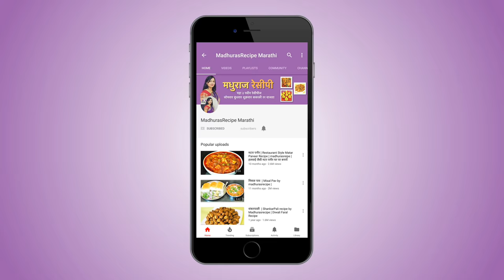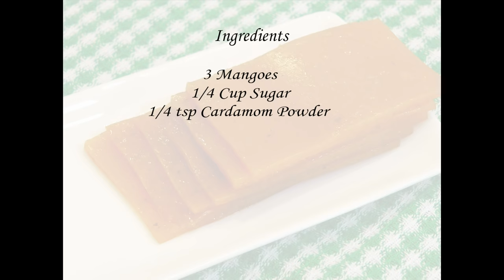चटपटीत आंबा पोळी | How to make Amba Poli | Aam Papad | MadhurasRecipe | Ep - 377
recipe/marathi-video-recipes

Amba Poli is a very easy and simple recipe. After mango season is over you can enjoy mango through this amba poli. It tastes just yummy. You can try this delicious recipe at home and drop a comment for me.

Ingredients:
• 3 Alphanso mangoes
• 1/4 cup Sugar
• 1/4 tsp Cardamom powder
• Ghee

Method:
• Wash mangoes really good and peel them.
• Chop the mangoes into small pieces.
• Transfer these pieces into blender jar and blend into fine puree or
  pulp.
• No need to add any water while blending the mangoes.
• Transfer the mango puree into the pan.
• Add sugar and mix well.
• You can use gudh in place of sugar.
• Cook the mixture on medium heat for about 4-5 minutes.
• Stir continuously while cooking the mixture.
• Do not overcook the mixture. The color of the mixture should not
  change.
• Turn off the gas and add cardamom powder.
• Mix well and let the mixture cool down.
• Grease a dish well with ghee.
• Transfer the mixture into the dish and tap it well so as to spread it
  evenly.
• Dry the amba poli under hot sun for about 2 days.
• You can dry it under fan if you don’t have enough sun light.
• You can dry this amba poli in over at 180 Deg F for about 4-5
  hours.
• When amba poli dries well loosen the edges with the help of a
  knife and take it off the dish.
• Cut the amba poli into pieces with the help of knife and amba poli
  is already.